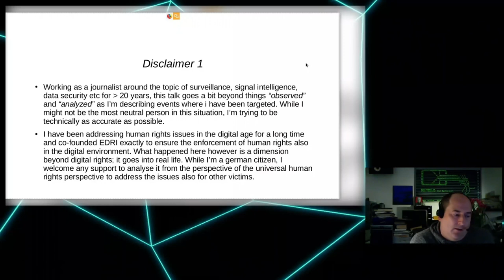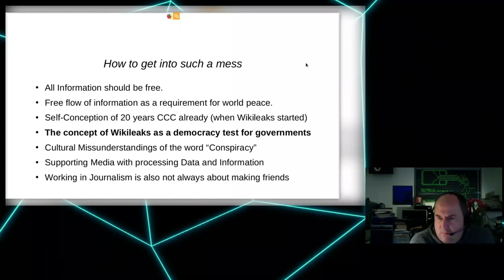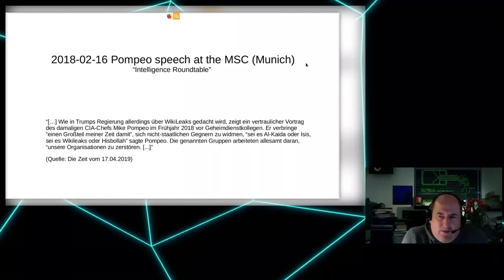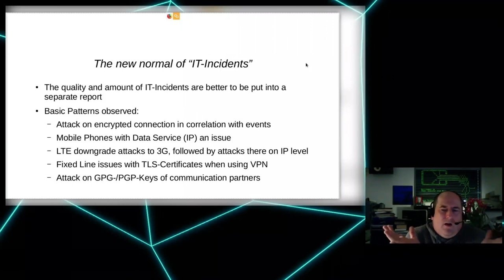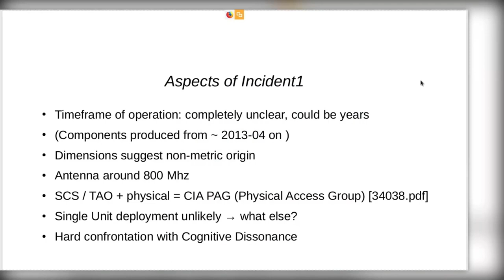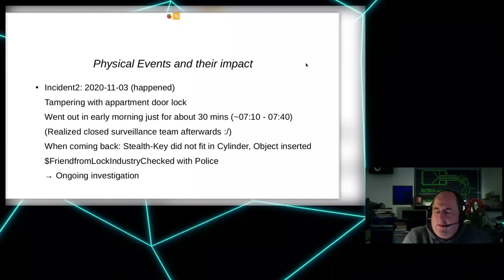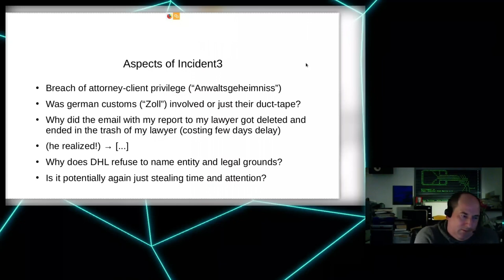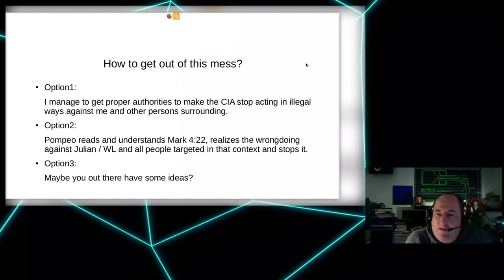rC3 - CIA vs. Wikileaks - deutsche Übersetzung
Intimiditation surveillance and other tactics observed and experienced

In this talk, I aim to report and show a collection of observations, physical, visual and other evidence of the last years incidents that strongly indicate a context of the US Central Intelligence Agency and/or potentially other entities of the US Government actions against Wikileaks and surrounding persons and organisations.

While the area of technical surveillance, SIGINT/COMINT and related Organizations and Methods have been more or less well understood in the hacker scene, the tactics and methods experienced and discussed in this talk are of a different type: For the moment, I would call it "initimidation surveillance" as it lacks the aspect of "covert" type of actions.

On the last Chaos Communication Congress, I have analysed the technical aspects of the surveillance in and surrounding the ecuadorian embassy where Julian Assange stayed; this talk shows what happened to other people - friends of Assange, supporters of Wikileaks etc - not only in England, but also in other countries / other parts of the world.

The idea is to not only show the scope of activities but also to contribute to a better understanding of these tactics, that might be applied also in completely different political environments where governments act in extralegal ways against activities they dislike, although they that are not a crime or easily criminalized.

andy